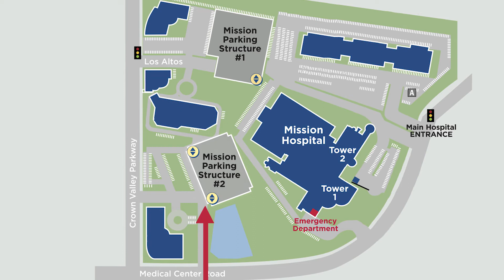Estacionamiento a CHOC at Mission Hospital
Este breve video describirá lo que puede esperar al estacionar en CHOC at Mission Hospital.

El estacionamiento está disponible las 24 horas del día, los siete días de la semana en un playón que se encuentra en el campus superior. Hay dos estacionamientos: Mission Parking One está ubicado en Crown Valley Parkway y Los Altos. Mission Parking Two está ubicado en Medical Center Road y Crown Valley Parkway.

También hay un playón especial para estacionar en el servicio de urgencias.

Cuando ingrese al área de estacionamiento, retire un tique de la máquina.

Hay un descuento disponible para los conductores de pacientes de CHOC Children's at Mission Hospital.

Durante la admisión, puede obtener un sello de validación.

Si su hijo se quedará durante un tiempo en el hospital, hay tarifas con descuentos para estadías de estacionamiento a largo plazo. Puede pedirle al encargado de cualquier casilla de estacionamiento un pase de estacionamiento a largo plazo.